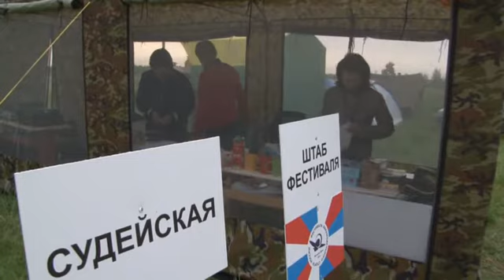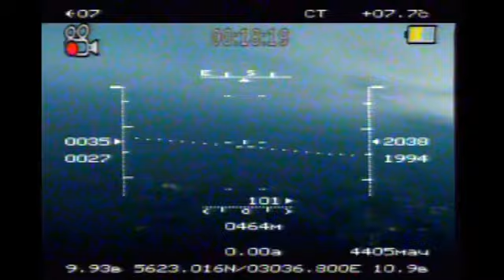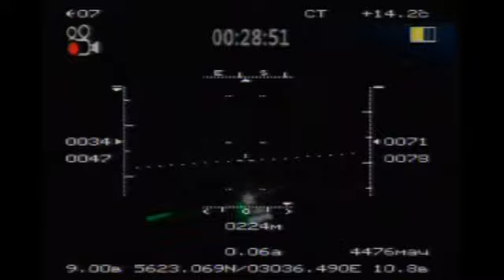Великие Луки 2011